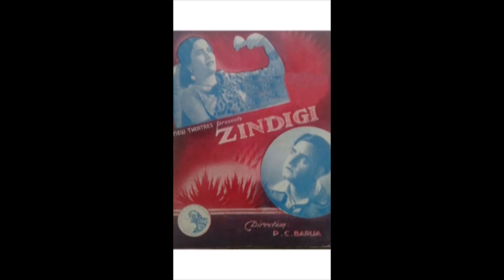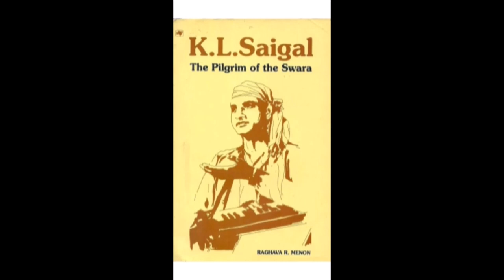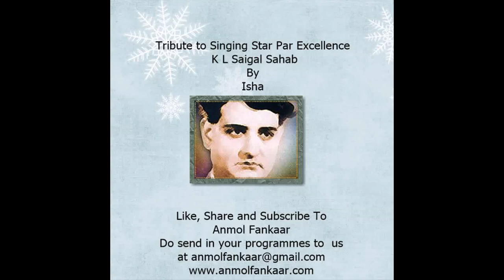Anmol Radio - Ek Fankaar #5 - K L Saigal Tribute by Isha ji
Originally made for Nasha Hi Nasha Group